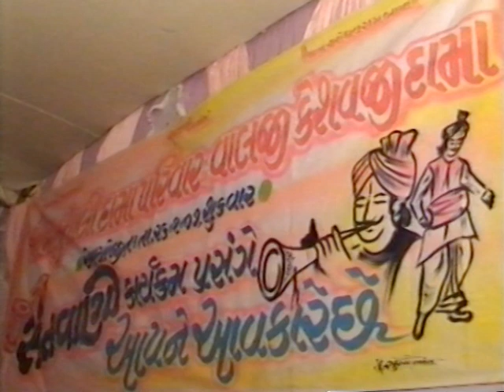Kirtidan Gadhvi & Rajesh Gadhvi At Naliya ( Dama Parivar ) ...2007..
Bhajan Sandhya on Event of Vastu Pujan of Ashwin Valji Dama's Bunglow At Naliya.